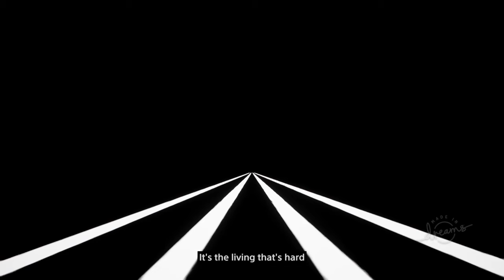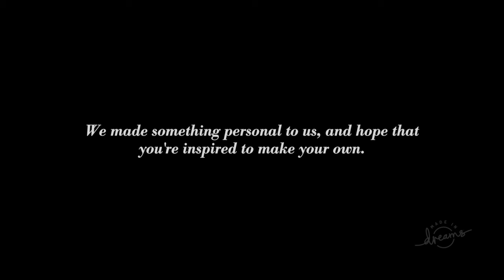Dreams PS4 | Ending Time Moves Slow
Dreams story mode was an amazing experience